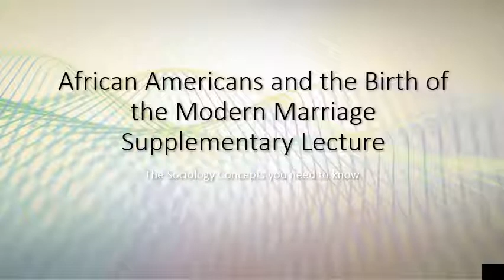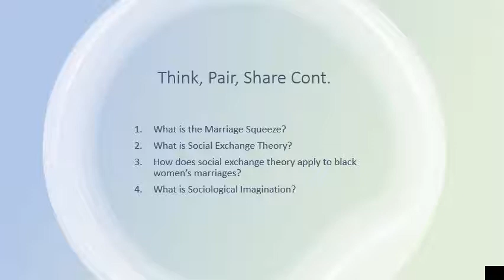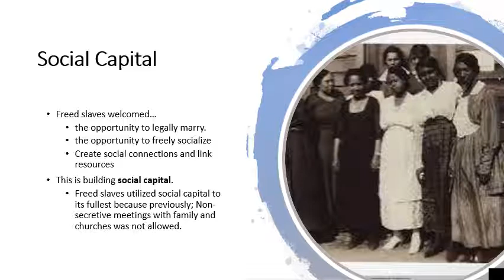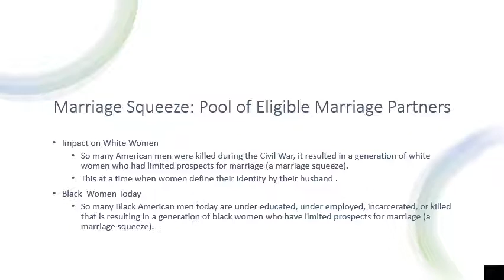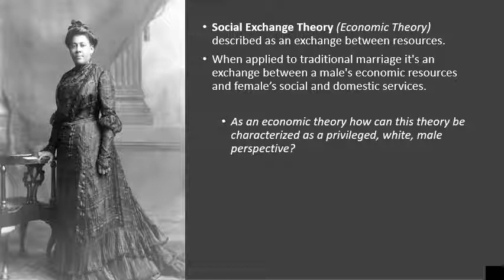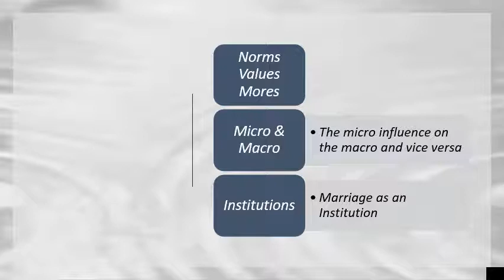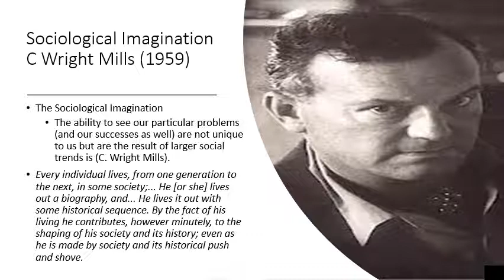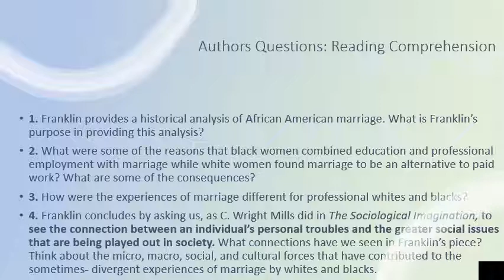African Americans and Birth of Modern Marriage Supplementary Lecture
Sociology of Family with Prof Mead